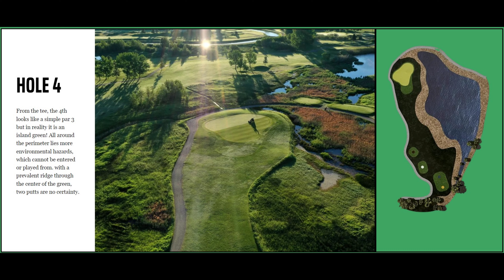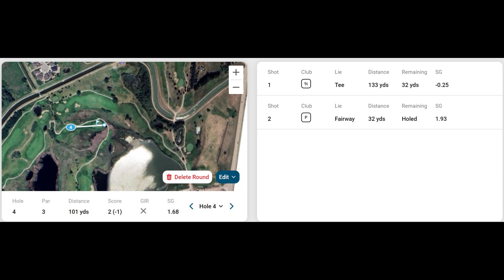HOLE 4 SEP 19 2024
BIRDIE! Hole 4 of my best round of the year! More to come. This round's score has only been accomplished 3 times in my 45 years of golfing!